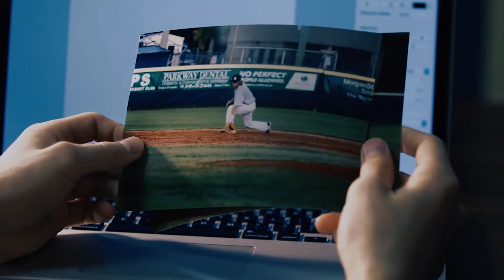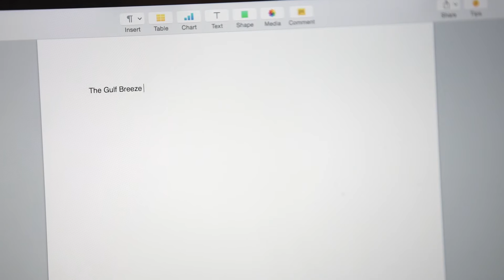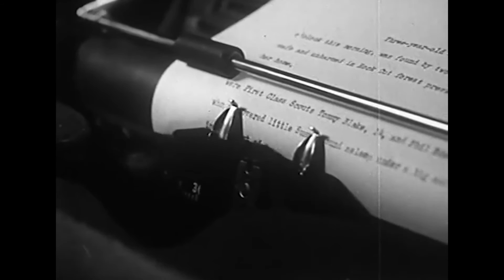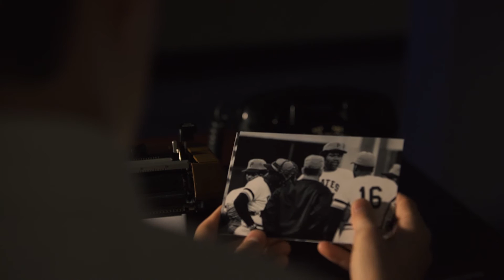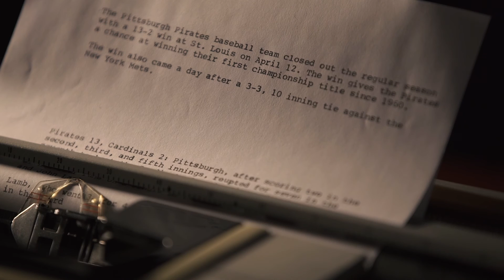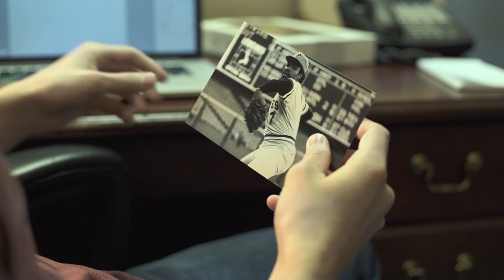NEWSMAN - Written & Directed by Clay Bloodworth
winner - best student film - Nacogdoches Film Festival (Nacogdoches, TX)
official selection - Sun Valley Film Festival (Sun Valley, ID)
official selection - West Chester International Short Film Festival (West Chester, PA)
official selection - New Haven International Film Festival (New Haven, CT)
official selection - Ft. Lauderdale International Film Festival (Ft. Lauderdale, FL)
official selection - Windsor Independent Film Festival (Windsor, CA)
official selection - Boynton Beach Short Film Festival (Boynton Beach, FL)
official selection - Vero Beach Wine + Film Festival (Vero Beach, FL)
official selection - Miami Independent Film Festival (Miami Beach, FL)
official selection - Connecticut Film Festival - FilmFest52 (Bethel, CT)
official selection - Central Film Festival (Springfield, MO)
official selection - Lanett City Film Festival (Lanett City, AL)

A passionate young sportswriter hearkens back to an era when print journalism was at its peak, a specific time and place he’s only romanticized up to this point.